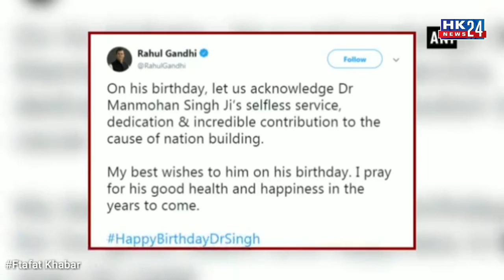3 Minutes 10 news 26 September 2019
3 Minutes 10 news 26 September 2019